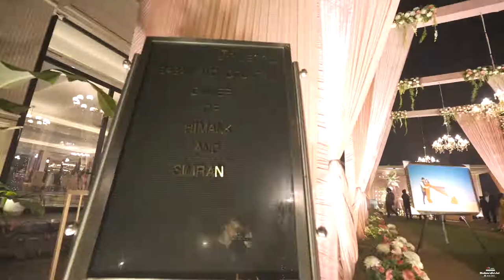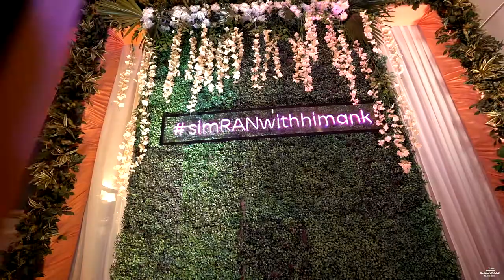WEDDING FILM 2022 | HIMANK & SIMRAN | AMRITSAR I PUNJAB | MALHOTRA PHOTOGRAPHY | INDIA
“Emotion is the true substance of wedding photography” and we at Mallhotra Photography strongly believe in the same. Wedding photography to us is to witness ur beautiful story & capture it with its true essence. We listen to what you want & then create beautiful memories of your dream wedding. Your search for the best wedding photographer ends here. Based in Amritsar (India), we have covered weddings across countries & having met such wide array of people, having captured weddings of all different cultures like, Hindu weddings, Sikh weddings, Muslim weddings, Christian weddings across Asia  has given us the perfect understanding of our client’s requirements. The contentment we see on our client’s face is what satisfies our soul.